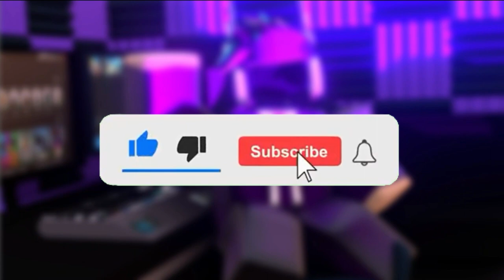Insane BATTLE ROYALE UPDATE IN Blade Ball Roblox